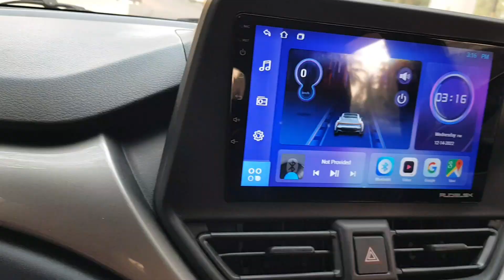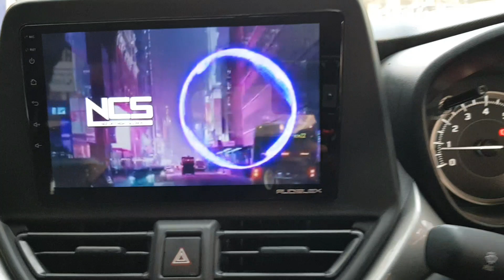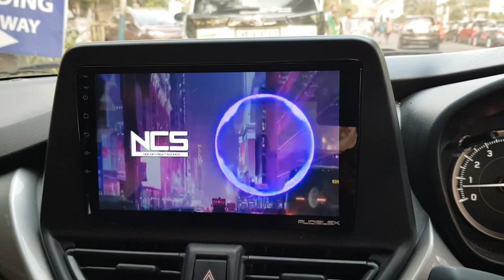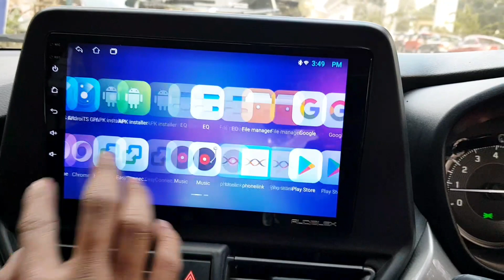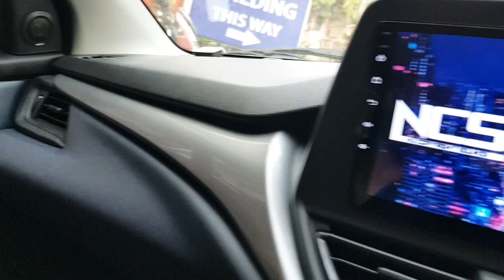Baleno Base To Top Modification | New Maruti Baleno Modification | Sigma To Alpha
XTREME MODIFICATION & DESIGNS
DB-8, SALT LAKE CITY, SECTOR-1
KOLKATA-700064

Baleno sigma modified to top model
baleno 2022 modified alloy wheels,
baleno 2022 modified malayalam,
baleno 2022 modified alloy,
baleno 2022 modified status,
baleno 2022 modified with price,
baleno 2022 modified white colour,
baleno 2022 modified sunroof,
baleno 2022 alfa modified,
baleno 2022 alpha modification,
baleno 2022 alloy modification,
baleno sigma 2022 modified alloy wheels,
baleno 2022 new model modified alloy wheels, baleno base model 2022 modified alloy wheels, baleno 2022 modified bangalore,
baleno 2022 base modified,
baleno 2022 best modified,
baleno 2022 base modification,
baleno 2022 modification in bangalore,
new baleno 2022 base modified,
baleno sigma 2022 basic modification,
baleno base model 2022 modified,
baleno siama 2022 modification cost
Baleno sigma 2022 modification cost,
Baleno 2022 blue colour modified,
Baleno car 2022 modified,
Baleno car 2022 model modified,
Baleno base model 2022 white colour modified, Baleno 2022 delta modified,
Baleno facelift 2022 delta modified,
New baleno 2022 delta modified,
baleno delta 2022 modified to top model, Baleno 2022 full modified,
Baleno 2022 facelift modified,
Baleno 2022 full modification,
New baleno 2022 fully modified,
Baleno sigma 2022 full modified,
Baleno 2022 interior modified,
Baleno 2022 interior modification,
Baleno sigma 2022 modified in pune,
Baleno sigma 2022 modified indore,
Baleno sigma 2022 modification in showroom, Baleno base model 2022 modified in showroom, Baleno 2022 modified lights,
New baleno 2022 modified,
New baleno 2022 modified alloy wheels,
new baleno 2022 modified malayalam,
Baleno delta 2022 modified to top model,
Baleno 2022 full modified,
Baleno sigma 2022 modified in kolkata,
Baleno sigma 2022 modified west Bengal,
new baleno 2022 base model modified,
new baleno 2022 top model modified,
new baleno sigma 2022 modified,
baleno 2022 new model sigma modified,
new age baleno 2022 modified,
baleno 2022 modified mumbai,
baleno 2022 modified music system,
baleno 2022 model modified,
baleno 2022 new modified,
new baleno facelift 2022 modified,
baleno sigma 2022 modified price,
baleno 2022 modification with price,
baleno base model 2022 modified price,
baleno 2022 sigma modified,
baleno 2022 sigma modified to top model, baleno 2022 silver modified,
baleno 2022 sigma modified with price,
baleno 2022 sigma modification,
baleno base model 2022 modified top model, baleno top model 2022 modified,
new baleno 2022 base to top modified,
baleno 2022 modified white,
baleno sigma 2022 modified with price,
baleno sigma 2022 modification with price, baleno base model 2022 modified with price, baleno 2022 zeta modified
baleno headlight baleno seatcover atmosphere light
baleno sigma headlight upgrade
android stereo
cheapest car modification
cheapest car modified
cheapest car accessories
baleno 2022 baleno 2022
new model baleno sigma 2022
baleno sigma 2022 modified
baleno sigma 2022 accessories
baleno sigma 2022 modification